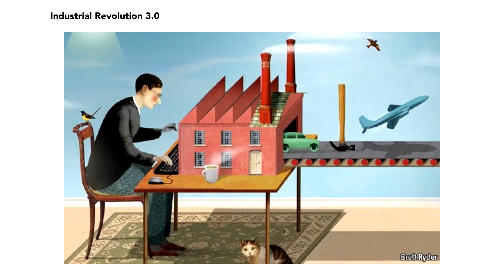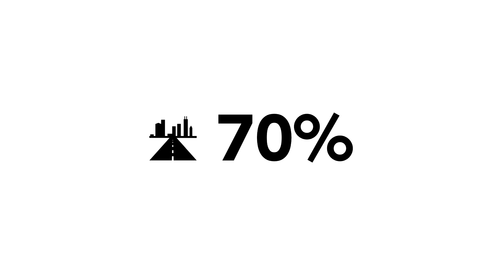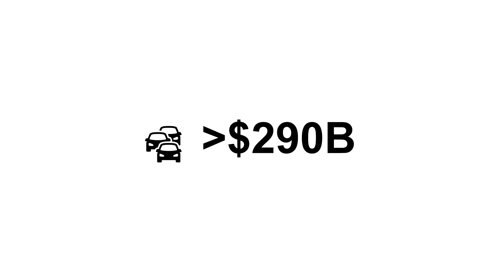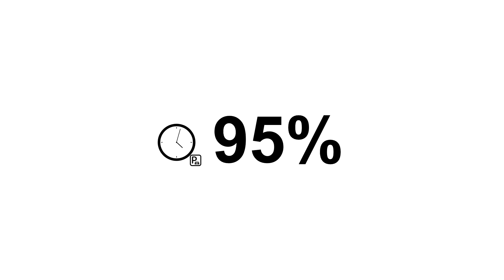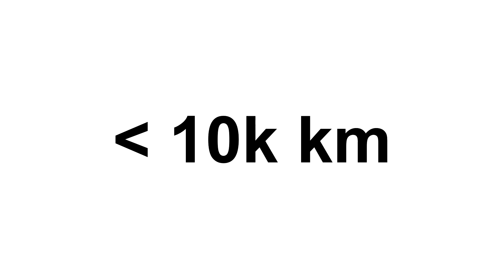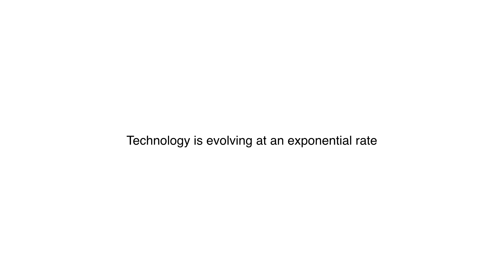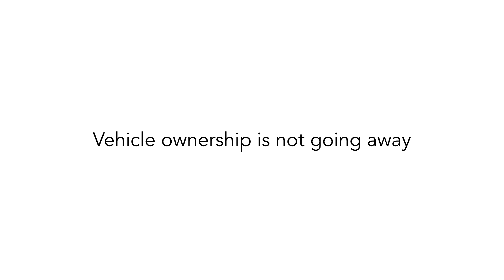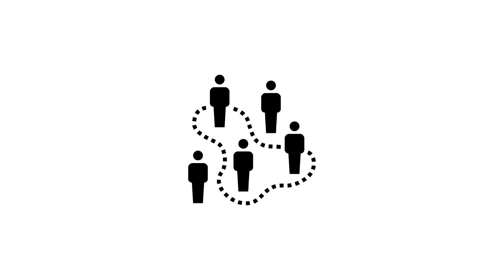Why we are entering a mobility revolution | Damien Declercq | TEDxHamburgSalon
Damien Declercq on "Why we are entering a mobility revolution" at TEDxHamburgSalon

Damien has a background in mechanical and production engineering, and a master in management. He has worked in the battery industry, the automotive after market in Europe, in various sales and marketing positions. Before joining Local Motors, Damien was working on a project to put enthusiastic eco-friendly cars on the European roads through the use of co-creation and partnership with OEMs. Damien joined Local Motors in 2011 to lead the Business Development of the company, developing the outsourced innovation business line as well as strategic partnerships. Today, Damien leads the setup and growth of the network of Microfactories and vehicles portfolio for the Europe, Middle East and Africa region.